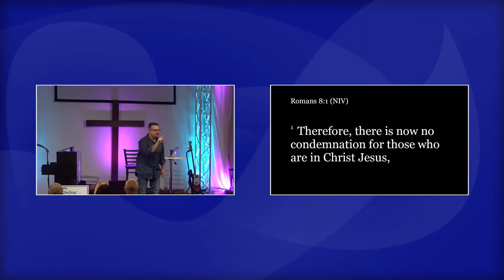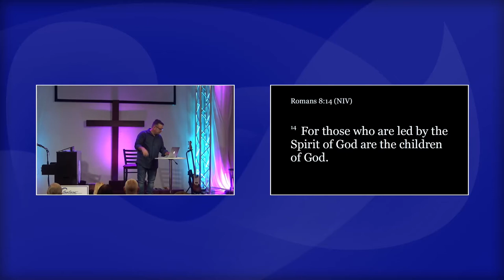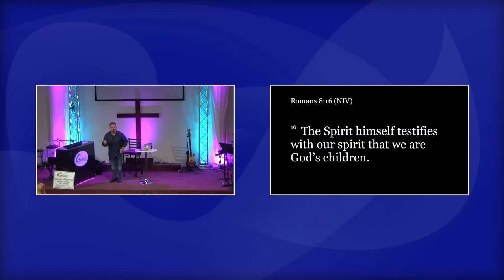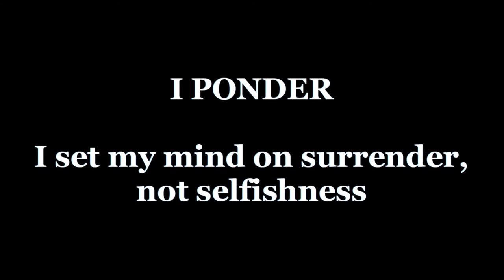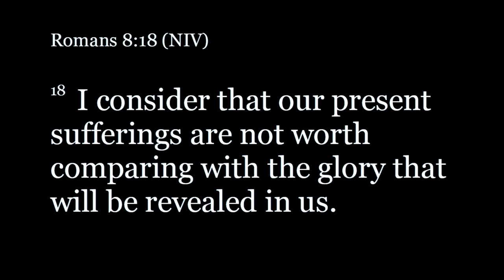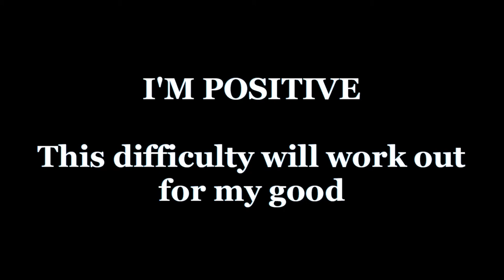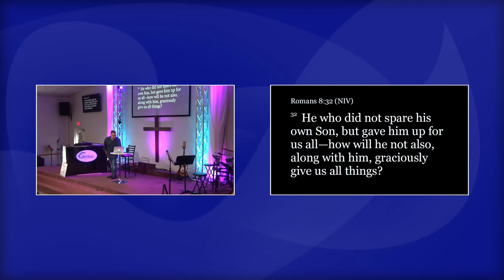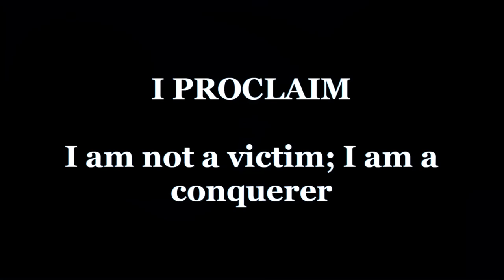New Directions For Life Week 6 - February 9, 2020